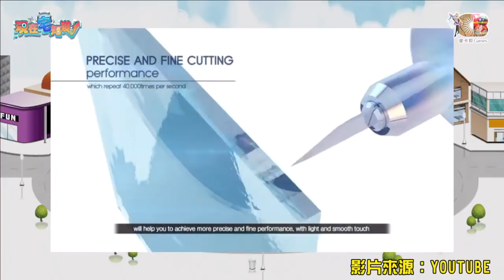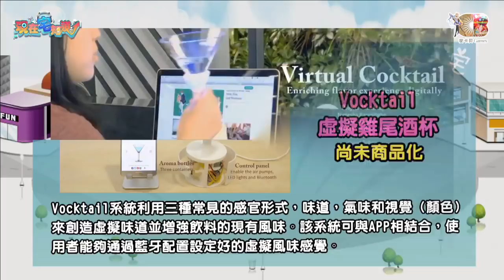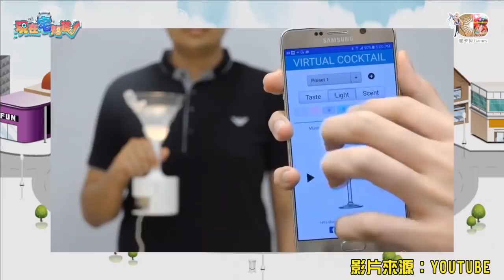現在宅知道(6tan魯蛋媛媛鳥屎)20171129_2 只有30ml的保溫杯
六嘆、鳥屎、魯蛋、媛媛聯手主持